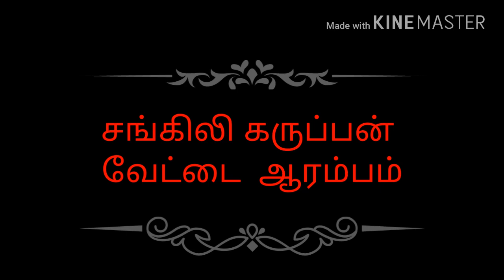அமானுஷ்ய சக்திகளைத் தேடிய பயணம் - சங்கிலி கருப்பன்